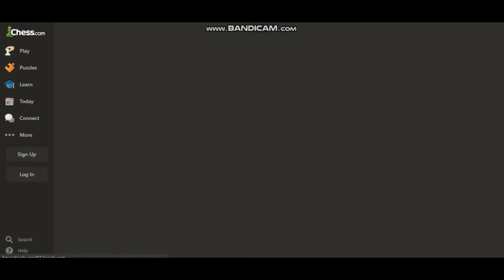Jogando Xadrez Ep.1 - ( Nova Serie )